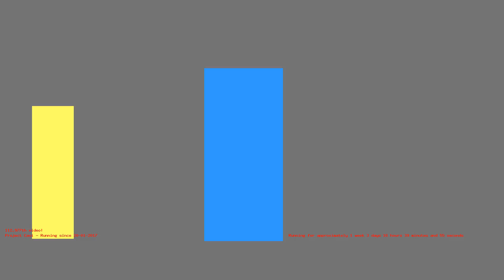1485873850 - Webdriver Cavi - F_2